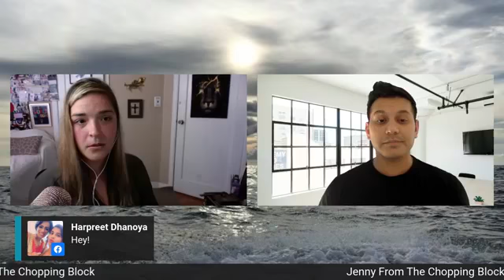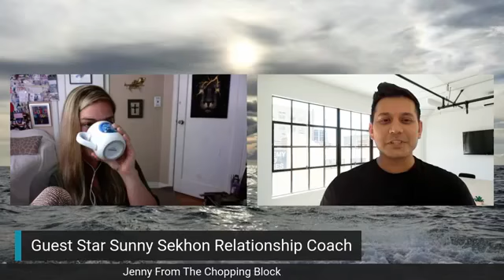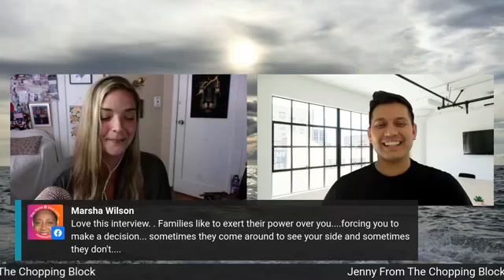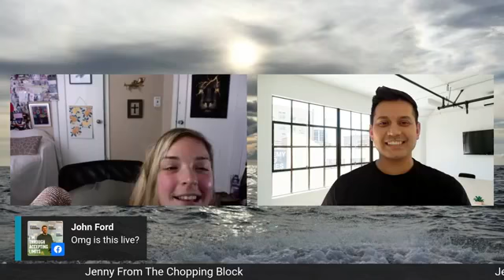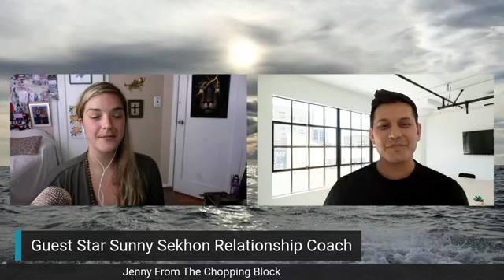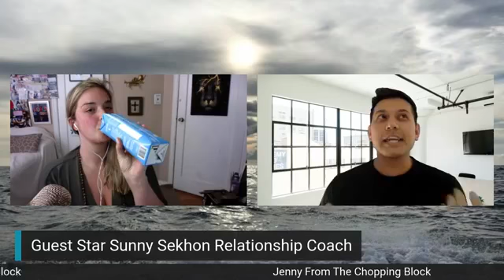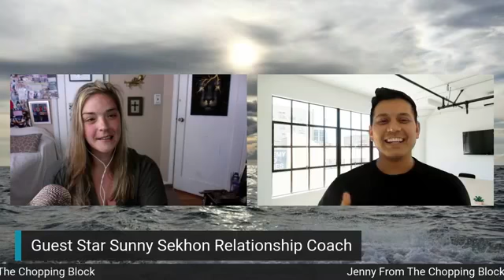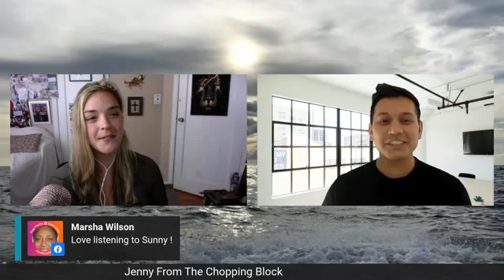Sunny Sekhon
Sunny Sekhon with over 5 years of coaching experience working with corporate clients, relationship management and specializing in intimate relationship transformation, as well as a speaker, author, a Robbins Madanes qualified coach and a Tony Robbins graduate of the Robbins Mastery Relationships, Business, and Wealth Program, I, bring a depth of knowledge having studied relationships with the best in the world.
Sunny has helped hundreds of highly successful people transform their marriages while inspiring their work life and love balance. He is truly passionate about empowering people to have the loving relationships that they deserve and using bespoke strategies we can recreate trust and love in their relationships.
Notable Mentors:
Tony Robbins
Dr Joe Dispenza
Dr Joe Vitale